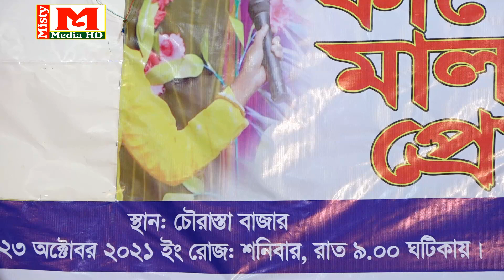বিদায় দেন আম্মা অন্ধ স্বামী নিয়ে যাচ্ছি বনি।। নায়িকা মৌসুমী।। কাসেম মালার প্রেম ।। Episode -12